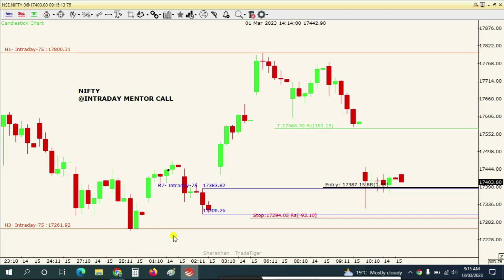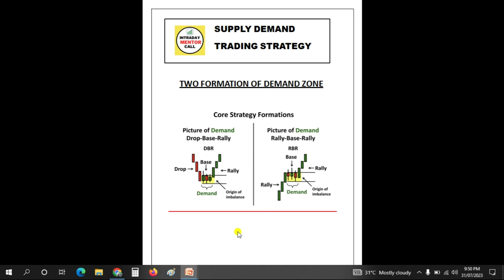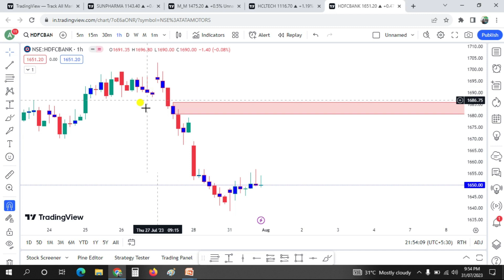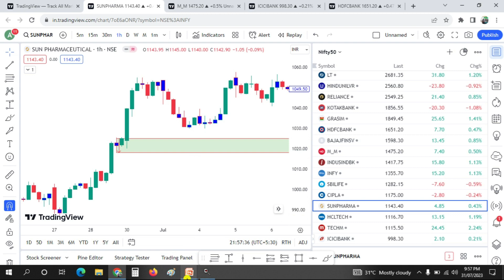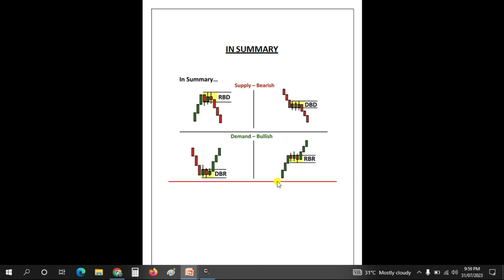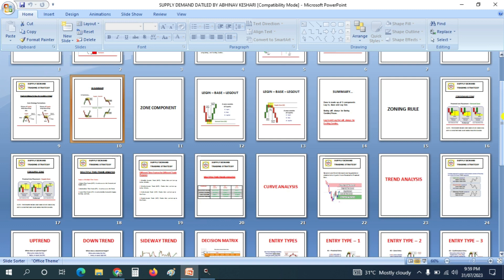Demand-Supply (Core Strategy) Trading Strategy Part -2 | Stock Market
Supply and Demand is one of the most important trading tactics to understand. In this video, I display how I personally find my Zones, As Like Trained Traders. It Will Also Teach You The Supply Demand Trading Strategy Which Is The Basic Of Share Market. You Will Also Learn To Mark Supply Zone And Demand Zone Perfectly. Core Strategy Supply Demand Trading Strategy Formation (RBD, DBD, DBR, RBR).

How Rally Base Drop Supply Zone can mark on Charts?
How Drop Base Drop Supply Zone can mark on Charts?
How Rally Base Rally Demand Zone can mark on Charts?
How Drop Base Rally Demand Zone can mark on Charts?
How Supply and Demand Trading Strategy Works ?
How Demand and Supply can mark on Charts ?

Demand Supply Trading,
Demand and Supply Zone Marking,
Boring Candle,
Exciting Candle,
Core Strategy Formation,
Core Strategy Supply Demand Trading Strategy,
Rally Base Drop Pattern,
Drop Base Drop Pattern,
Rally Base Rally Pattern,
Drop Base Rally Pattern,
Intraday Mentor Call,

I expect you have learned and better understood about the Stock Market Probable Trading behavior for tomorrow.